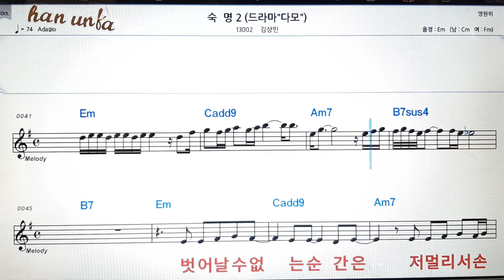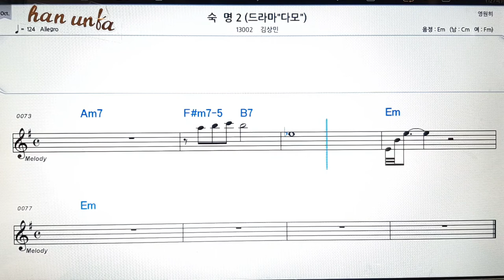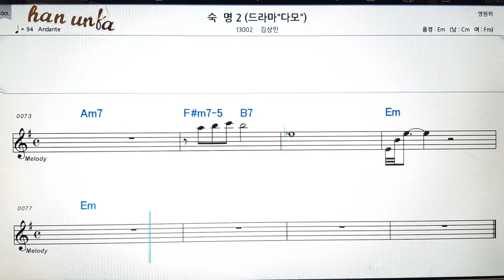숙 명 2/김상민👍노래 반주, 코드 악보,가라오케💋Karaoke*Sheet Music*Chord*MR